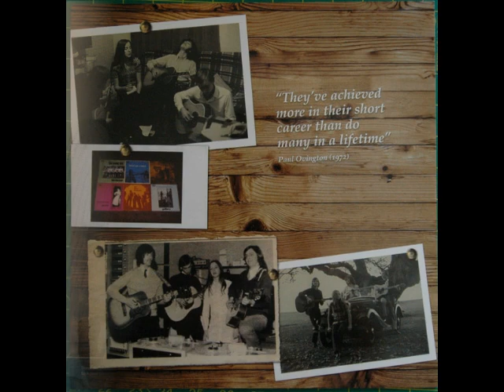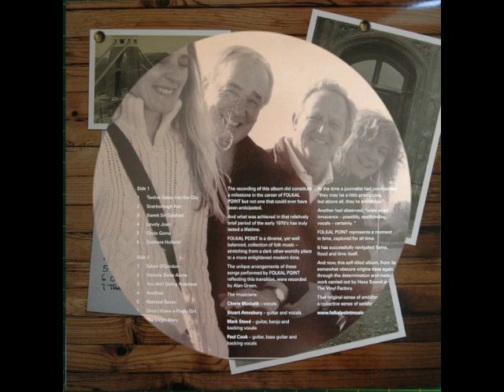Folkal Point - Anathea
Banjo – Paul Cook (25)
 Bass – Brian Murray
 Guitar – Mark Steed
 Guitar, Vocals – Stuart Amesbury
 Vocals – Cherie Musialik

Folkal Point - Folkal Point (1972 U.K)